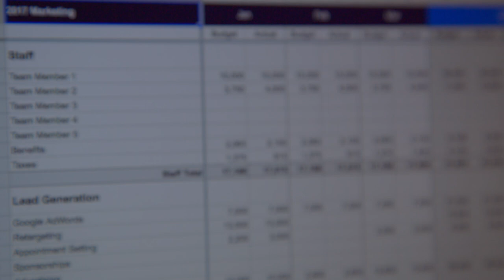[FREE STOCK FOOTAGE]Pantalla contabilidad | FREECOPYRIGHT